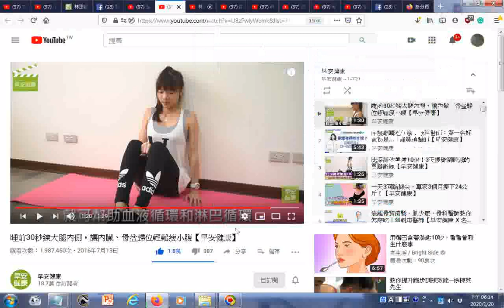瀏覽 睡前30秒練大腿內側，讓內臟、骨盆歸位輕鬆瘦小腹【早安健康】